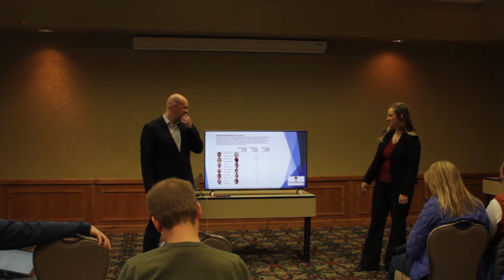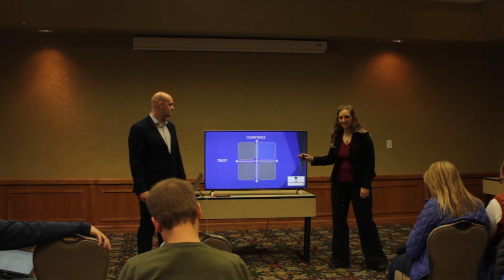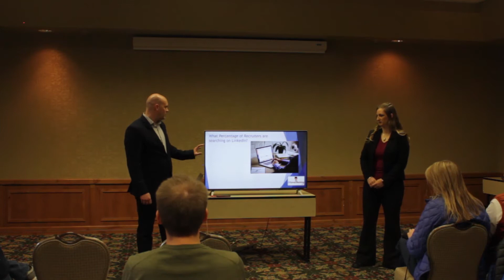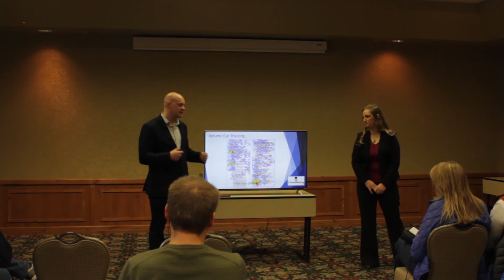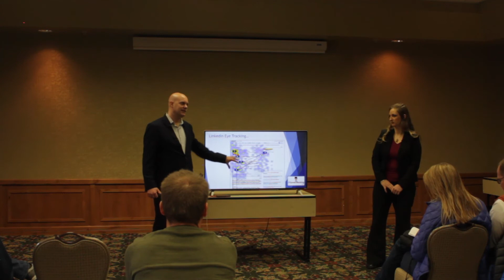Catching a Recruiters Eye